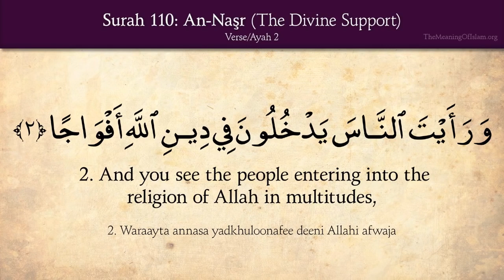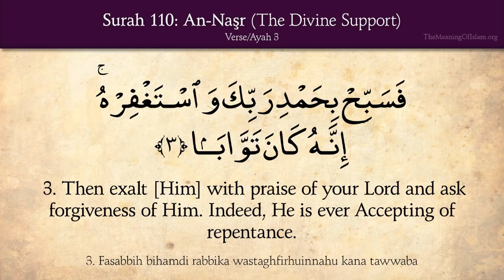Surah An Nasr